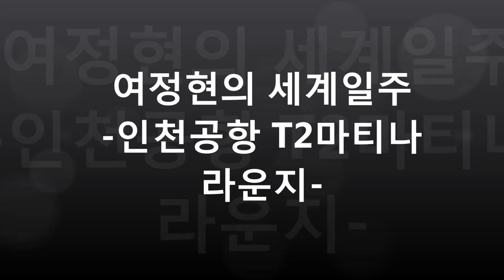[한국관광120도시] 인천공항 마티나라운지 분석 제2터미널 위치 PP카드나 주요 카드 무료이용 SKYHUB라운지와 비교 Matina Lounge Incheon Airport T2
인천공항 제2터미널의 마티나 라운지를방문해보았습니다. PP카드나 특정 신용카드가 있다면 무료로 이용할 수 있습니다.마티나 라운지는 에어스타 애버뉴보다 1층 높은 곳에 위치하고 있었습니다. T2의 라운지는 T1의 라운지보다 넓고 깨끗한 느낌을 줍니다.